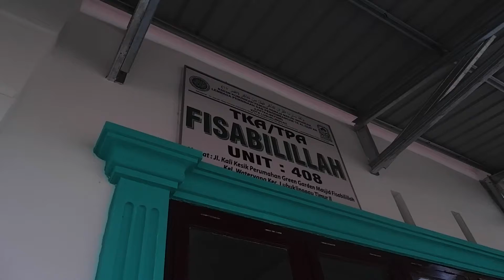PUBLIKASI : Juara Harapan Lomba Video PPDPP Tahun 2021 || JUDUL: PENGEN RUMAH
Juara Harapan 6 Pemenang Lomba Video PPDPP Tahun 2021 yang bertema "Membangun Rumah Membangun Kehidupan"

- Nama Peserta: Herdiansyah Dwi Saputra
- Judul Video: Pengen rumah